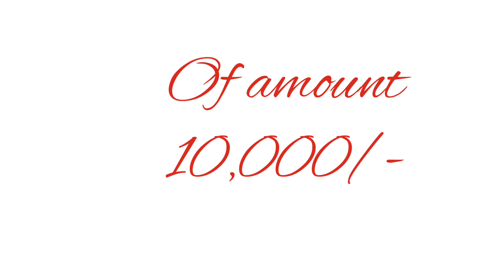income from betting